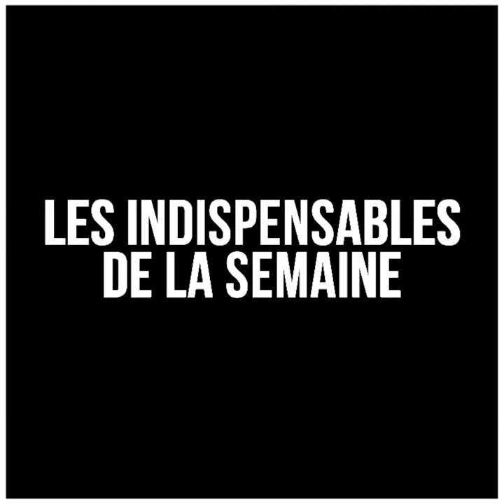[LIVRE] LES INDISPENSABLES DE LA SEMAINE 07-10-2019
Le libraire Gérard Collard vous propose sa sélection de livre de la semaine :

La Grande Escapade de Jean-Philippe Blondel aux éditions Buchet Chastel

Les parapluies d’Erik Satie de Stéphanie Kalfon aux éditions Folio

Trop de morts au pays des merveilles de Morgan Audic aux éditions du Rouergue

Un petit coup de jeune de Thierry Bizot aux éditions Seuil